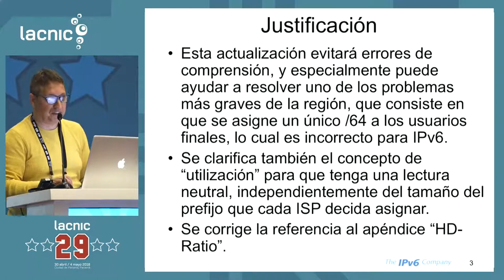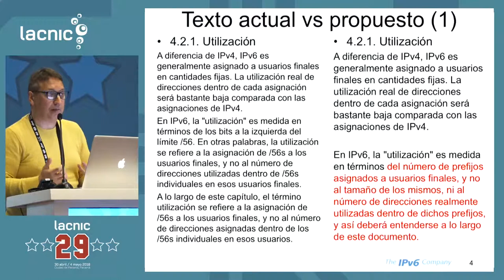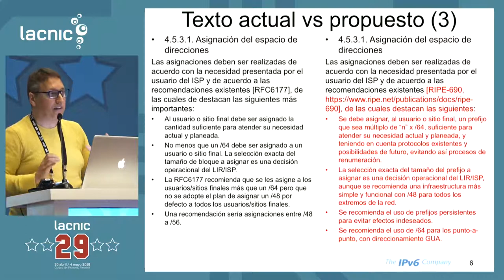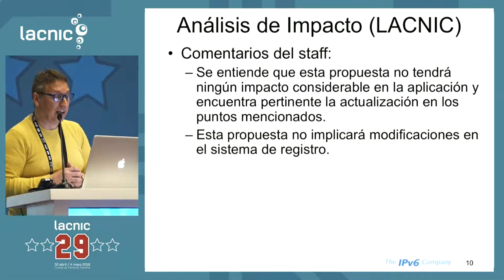LAC-2018-4: Revisión y corrección de errores en la política de IPv6